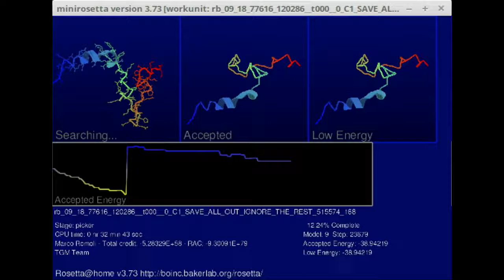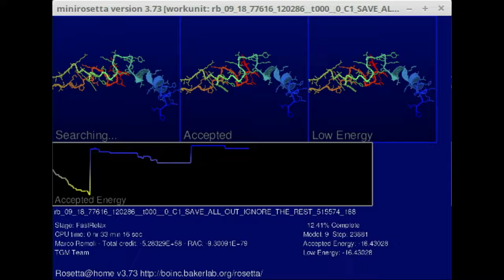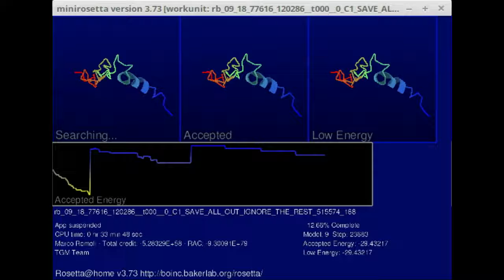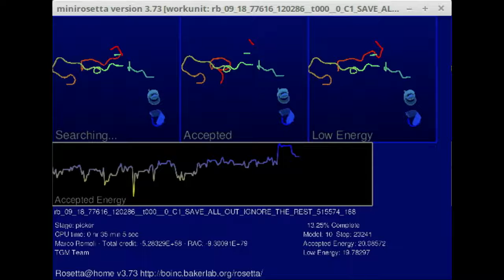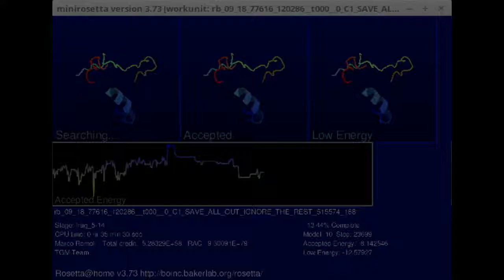Calcolo condiviso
Il progetto di "calcolo condiviso" dell'universita' di Berkeley a cui sono collegati centinaia di computer nel mondo, compreso il mio.